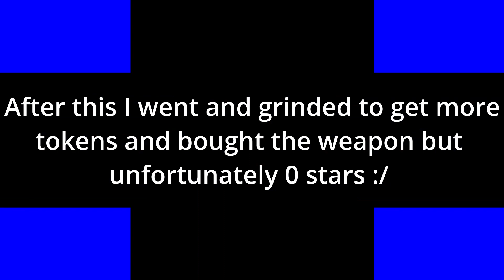Pulling for frigg :)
Decided to pull for frigg because I wanted a good dps and a frost team. But my pulls didn't go so good :/